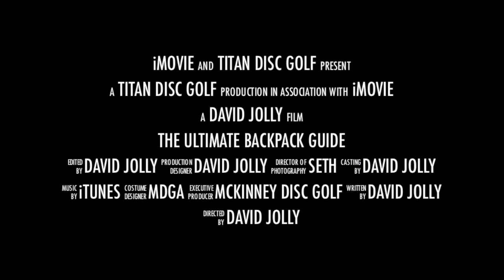The Ultimate Backpack Guide Trailer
This is just a small teaser to a big contribution on DGCR and to the general disc golf community.